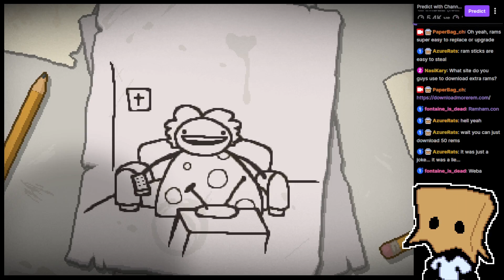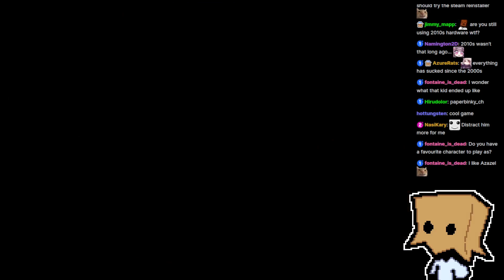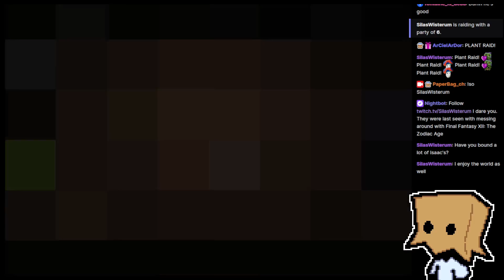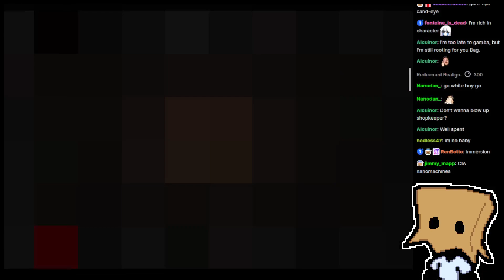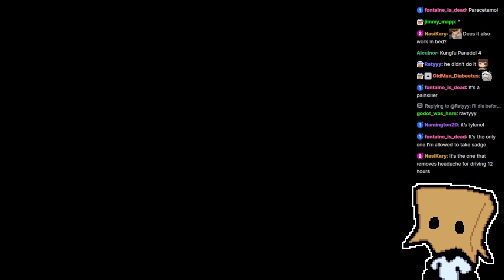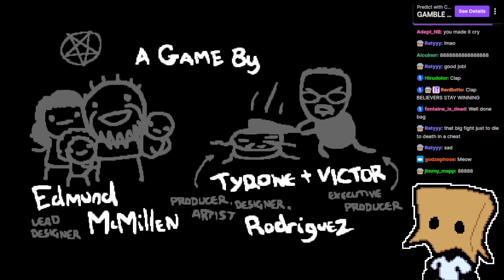[Stream] The Binding of Isaac: Repentance, March 17th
Hush damage scaling is awful